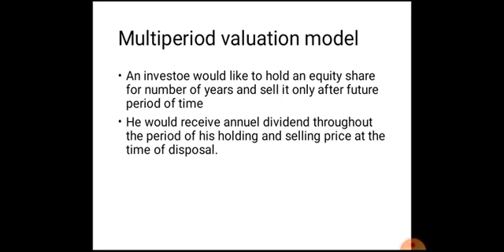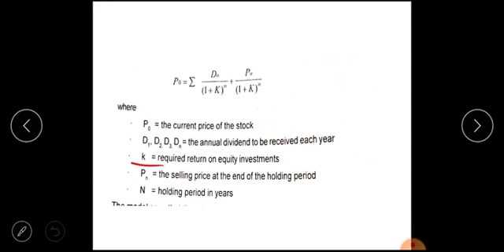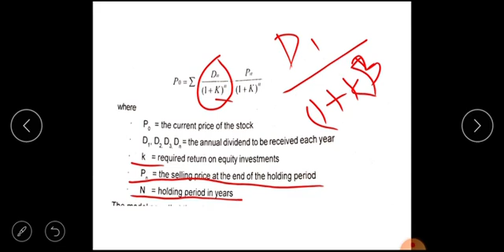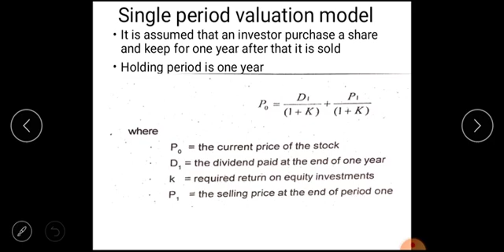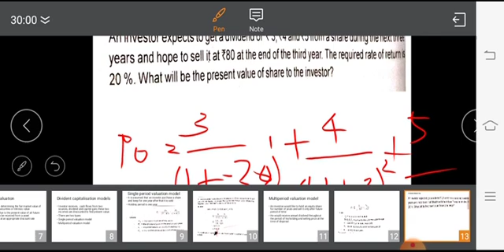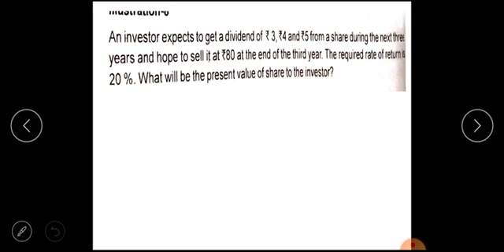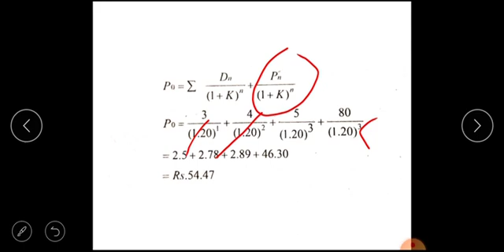Multi period valuation model